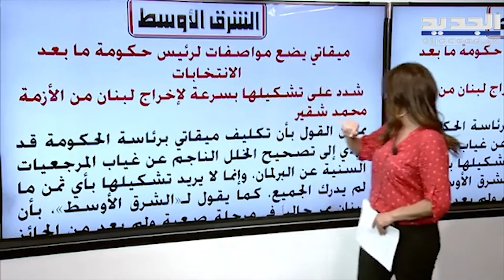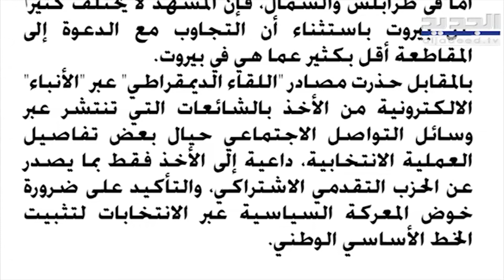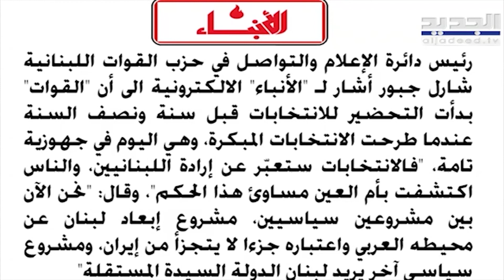صحيفة عربية : نجيب ميقاتي يضع مواصفات لـ رئيس حكومة ما بعد الانتخابات !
يدخل لبنان مع إنجاز الاستحقاق النيابي بعد غد الأحد في مرحلة سياسية جديدة تتعلق بإعادة تكوين السلطة وتهيئة الأجواء لانتخاب رئيس جمهورية جديد خلفاً للرئيس ميشال عون، لقطع الطريق على إقحام البلد في فراغ رئاسي ولو لفترة زمنية محدودة، خصوصاً أن عون سيغادر القصر الجمهوري فور انتهاء ولايته وهذا ما تبلغه الفريق السياسي المحسوب عليه من سفراء الاتحاد الأوروبي لدى لبنان وآخرين ممن يتمتعون بتأثير سياسي ويمثلون الدول ذات العضوية الدائمة في مجلس الأمن الدولي.